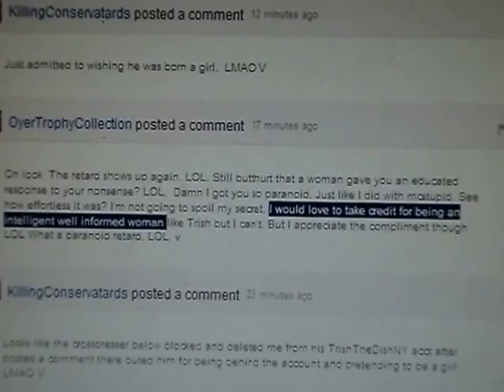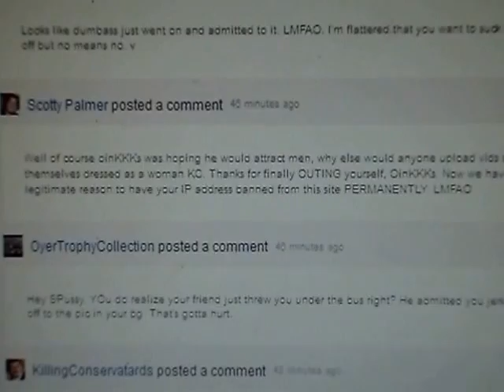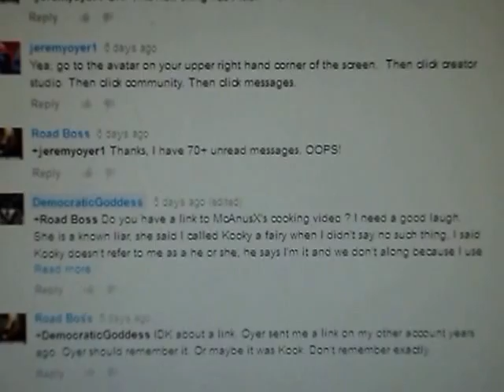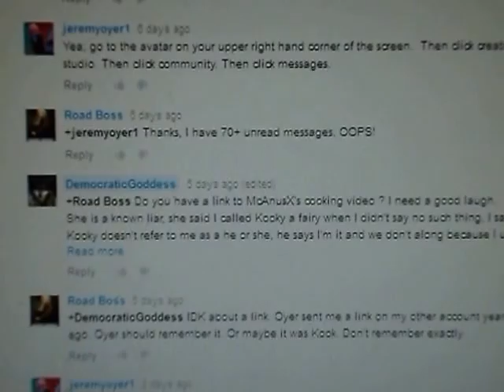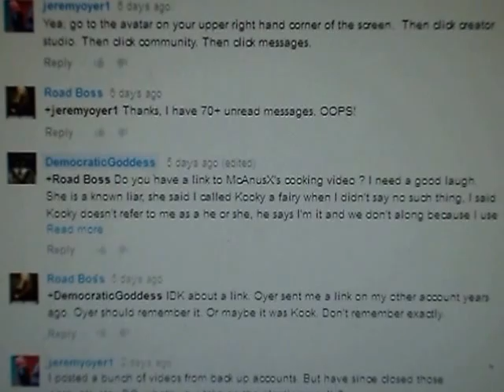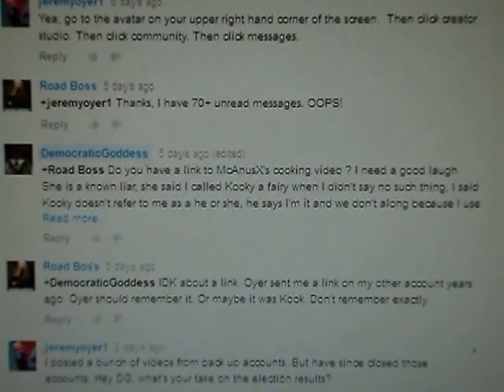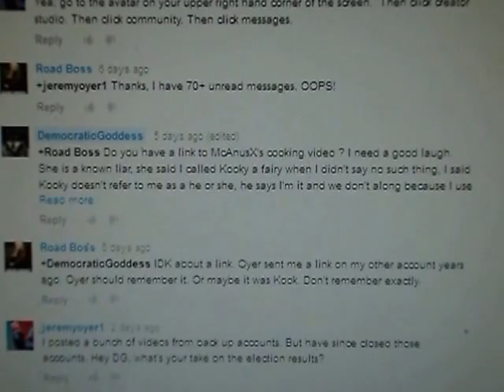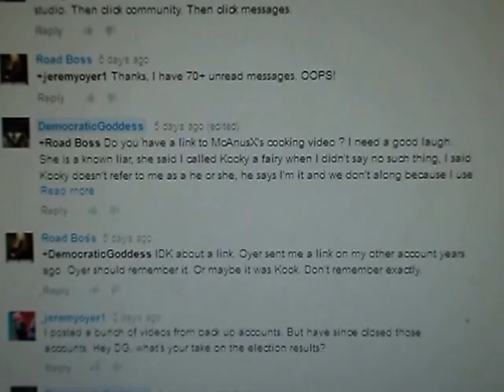Evidence Democratic Goddess is Jeremy Oyer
Until DemocraticGoddess can prove he is not female impersonator jeremy oyer, this video is staying up.